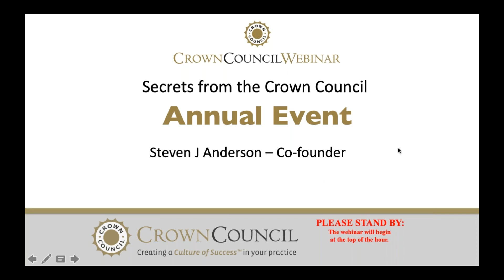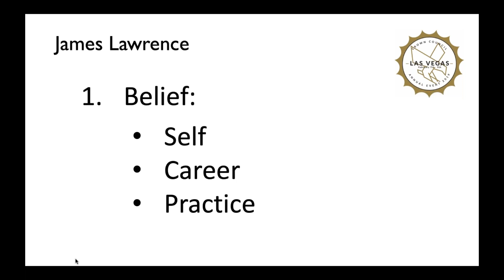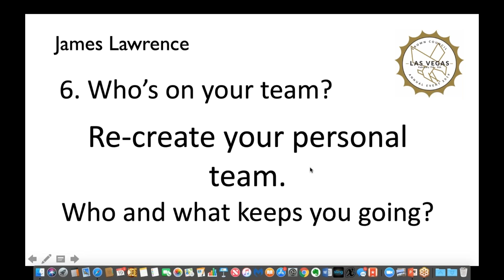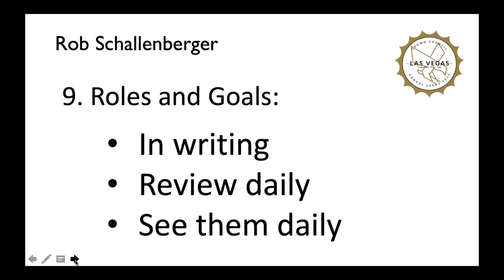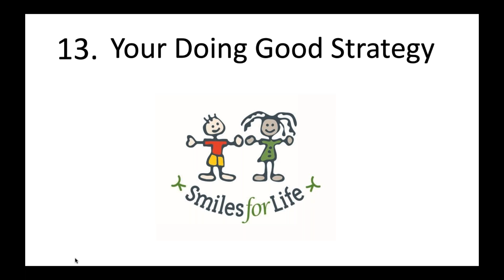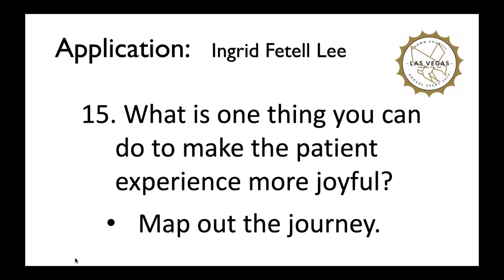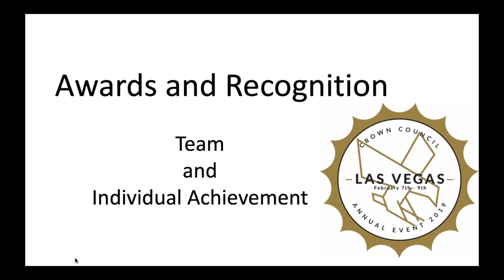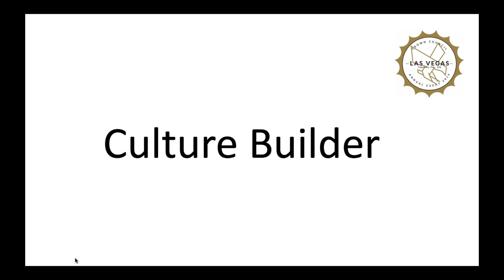Secrets from the 24th Crown Council Annual Event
Each year, the Crown Council Annual Event is packed with person and professional action ideas that will take performance to a new level.
If you attended the 2019 Event in Las Vegas, you won’t want to miss this summary and review of the BEST ideas so you can continue implementing with your team.

If you did not attend, get ready for an idea-packed webinar with some of the best ideas that will take your practice higher in 2019.

Here is just some of what you’ll discover:

* Seconds that can translate into powerful moments for team results.
* Secrets of higher professional performance from world-class champions.
* Personal leadership secrets that translate into powerful professional performance NOW!
* How to FEEL more joy and satisfaction at work for your best life TODAY!
* Critical things you must START doing today for better teamwork and professional results.